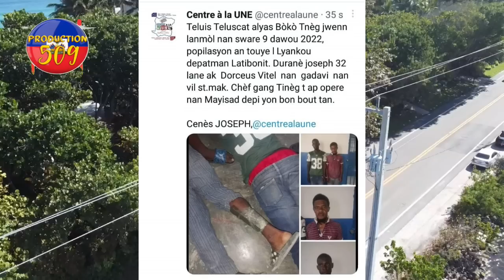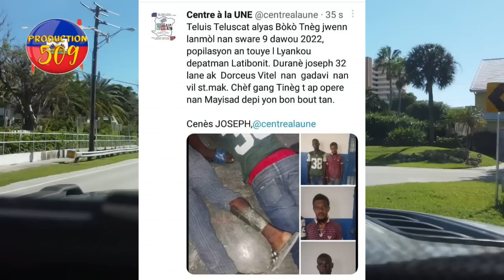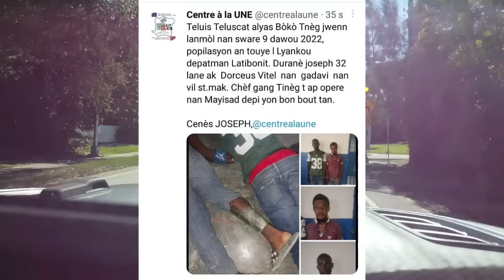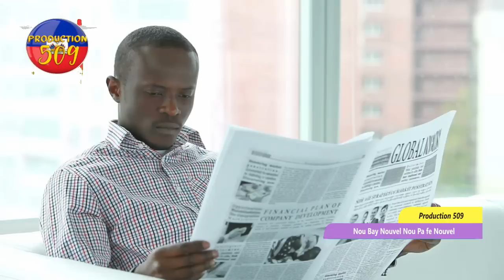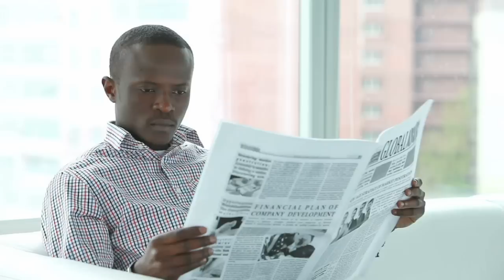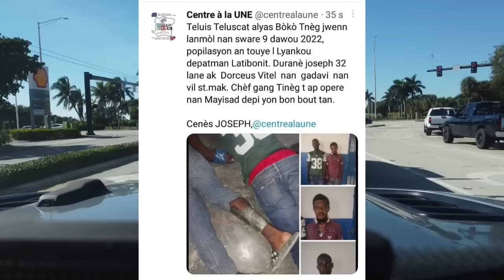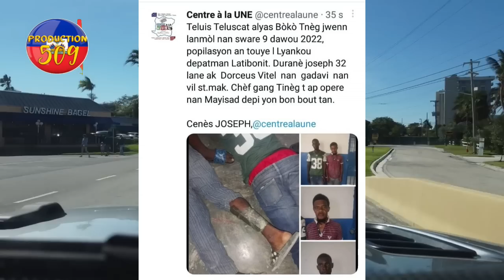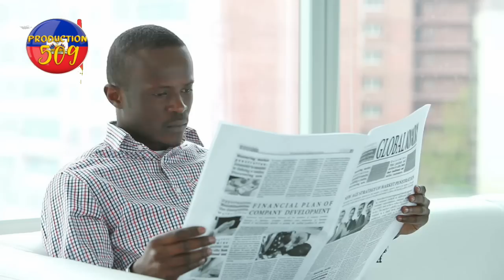Lapolis sakaje baz izo 5 segond epi yo touye bwadwat izo anndan vilaj de dye tout gang 5 segond yon